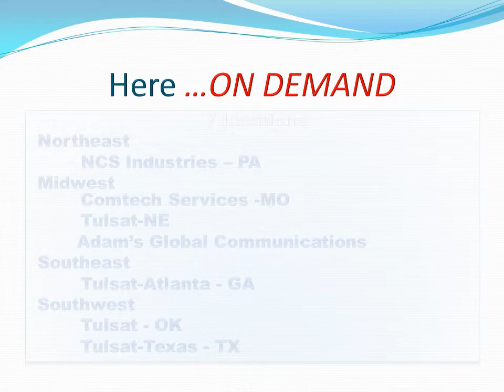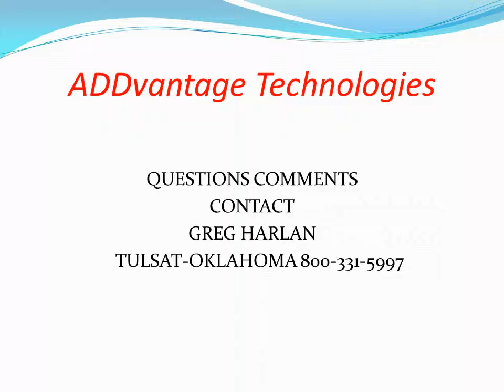ADDvantage Repair Video